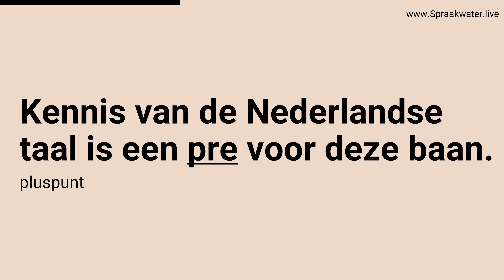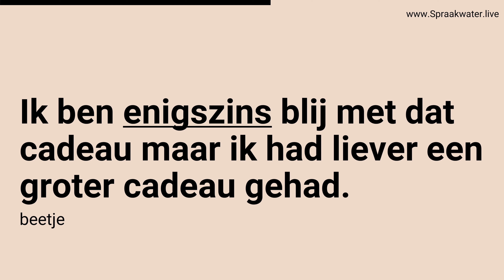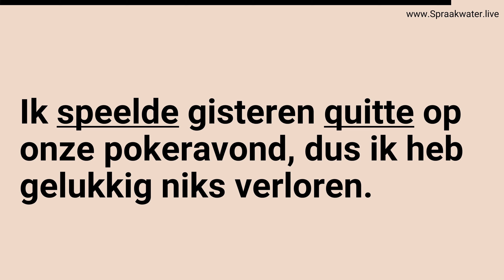Afl.312: Leer 13 Nederlandse woorden op A1 A2 niveau